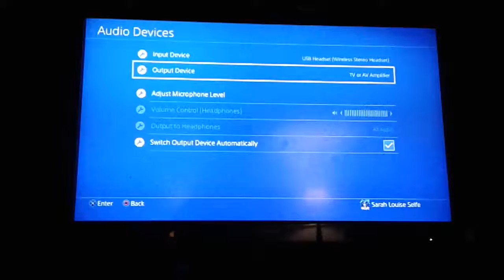SOLID GOLD W/ JARVIS,BLAKE,JACK (I FOUND A LLAMA)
I love solid gold